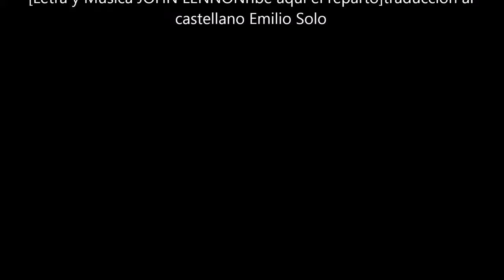!! UN VALENCIANO DE CORAZÓN !!